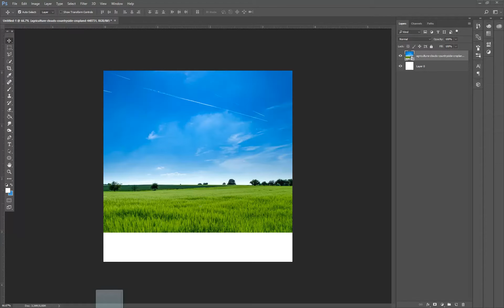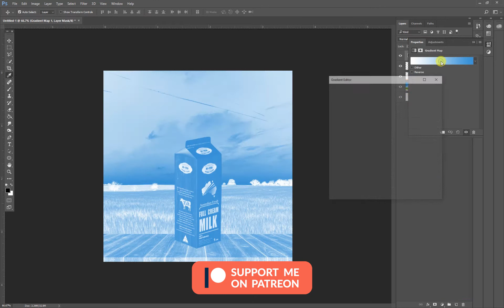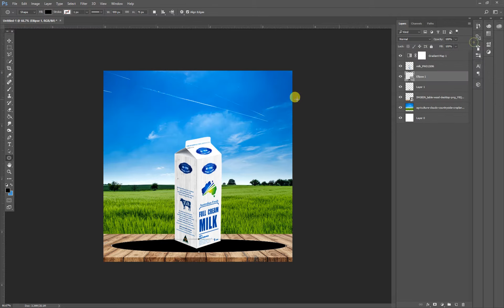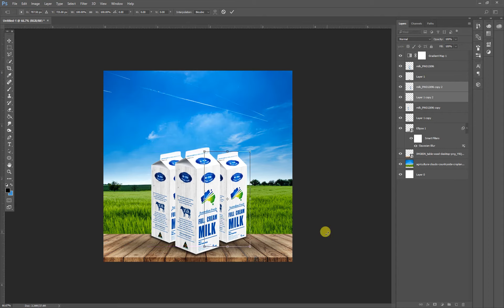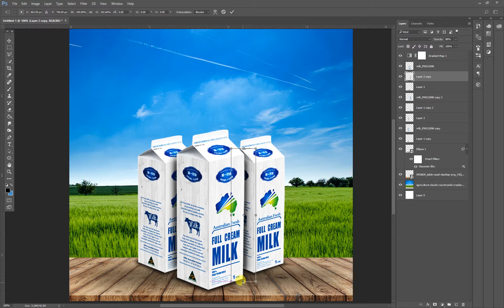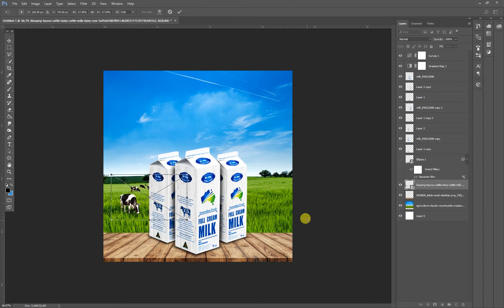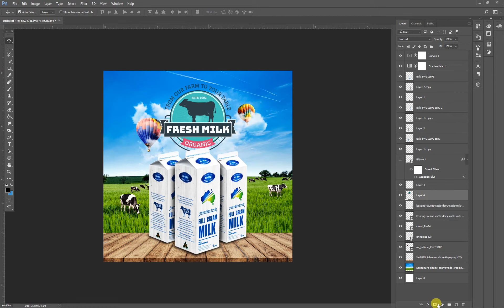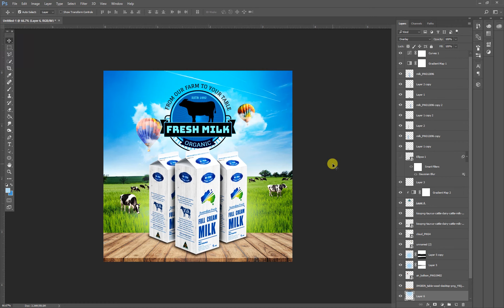How to Design Milk Product Banner for Social Media in Photoshop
Learn how easy to Design Milk Product Banner for Social Media especially for Facebook & Instagram
Taught all methods how to create an amazing design in photoshop
Get Inspiration and Make your own Creative Craft!